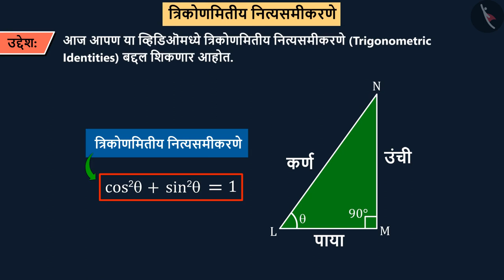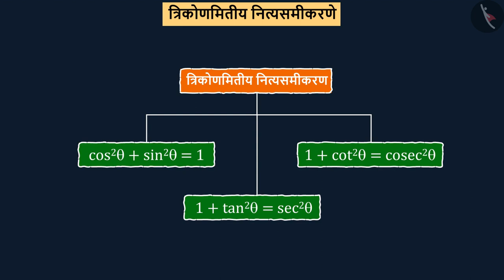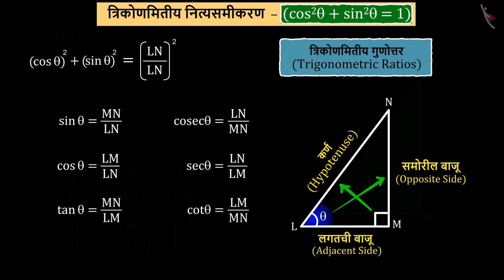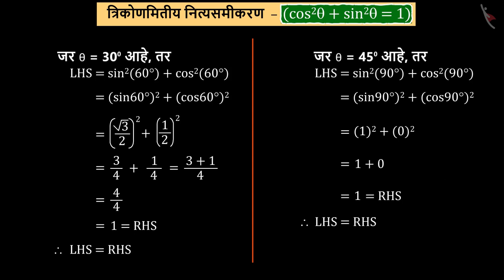त्रिकोणमितीय नित्यसमीकरणे|Part 1/3|Trigonometric Identities|Marathi|Class 10